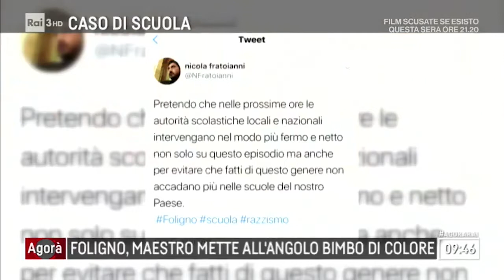Tiziana Beghin, ospite questa mattina ad Agorà-Rai3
Tiziana Beghin, ospite questa mattina ad Agorà-Rai3. Al centro della conversazione di oggi la TAV e lo studio di fattibilità che boccia il progetto.